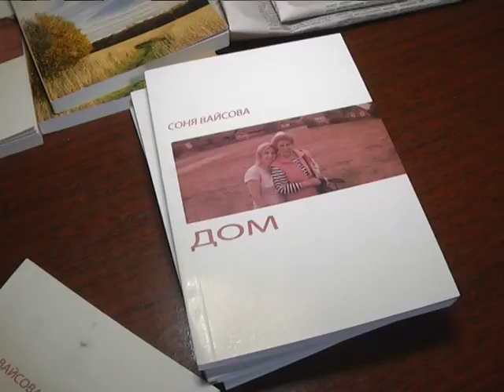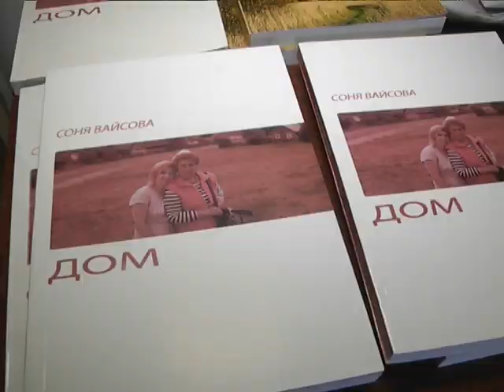2019-08-09 г. Брест. Встреча в городской библиотеке им. А. Пушкина. Новости на Буг-ТВ.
Встреча в городской библиотеке им. А. Пушкина: Соня Вайсова.
Накануне в центральной городской библиотеке имени Пушкина прошел творческий вернисаж белоруски брестчанки писательницы Сони ВАйсовой.  В 60-ых годах века 20 она закончила Брестский педагогический институт и работала преподавателем белорусского и русского языка и литературы в школах областного центра.  В 1989 году она переехала в Словакию, проживает там и сегодня, но, по признанию самого автора, о родине никогда не забывала.